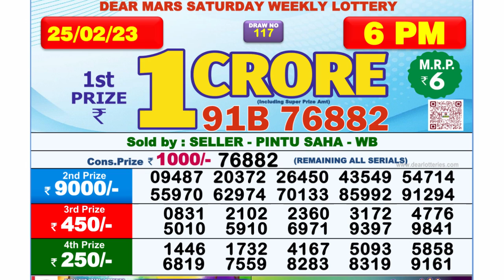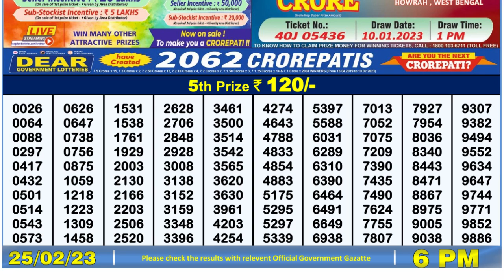🔴Dear Lottery Sambad Live 6pm today 25.02.23 Nagaland State Lottery Result